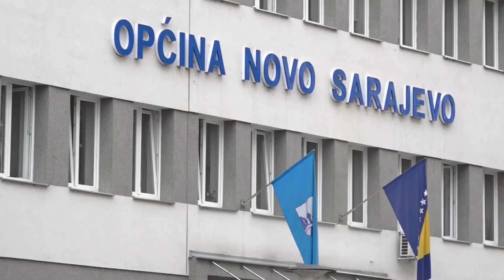Anketa: Željo ili Sarajevo? Dedo: Velež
Anketa: Zeljo ili Sarajevo? Dedo: Velez